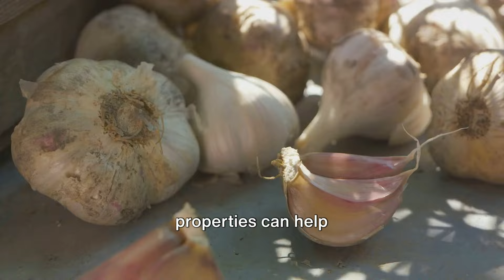Load your Kitchen with Garlic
In this captivating video, we delve into the remarkable world of garlic, an essential ingredient found in every kitchen! Join us as we uncover the vast array of health benefits and culinary wonders that garlic has to offer. From boosting the immune system to enhancing the flavors of your favorite dishes, garlic truly is a superstar. Discover the secrets behind its powerful antioxidants and antimicrobial properties. Learn how to incorporate garlic into your daily meals and explore delicious recipes that will tantalize your taste buds. Don't miss out on this educational and mouthwatering experience!

1.
2.
3.
4.
5.
6.
7.
8.
9.
10.
11.
12.
13.
14.
15.
16.
17.
18.
19.
20.
The information shared is not intended to be a substitute for professional medical advice, diagnosis, or treatment. Always seek the advice of your physician or other qualified health provider with any questions you may have regarding a medical condition.
Any action taken based on our videos is at your own discretion and risk. We hold no liability for any harm or injury resulting from using the information presented.